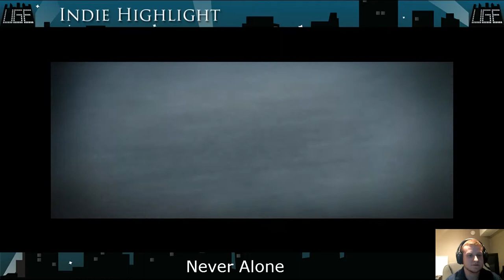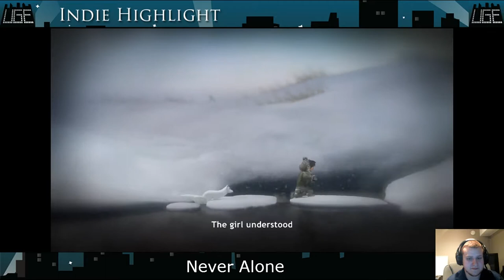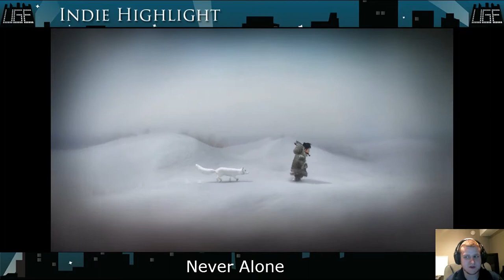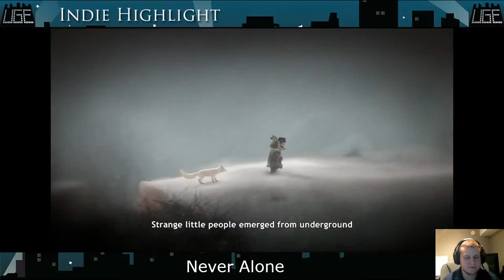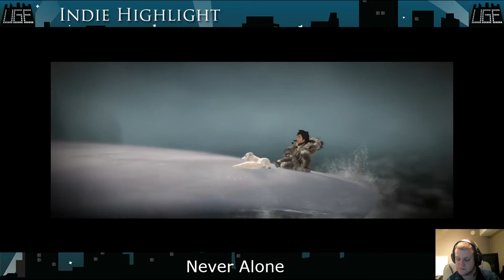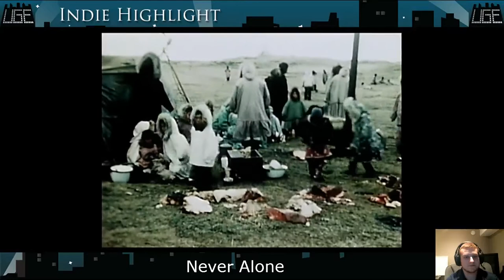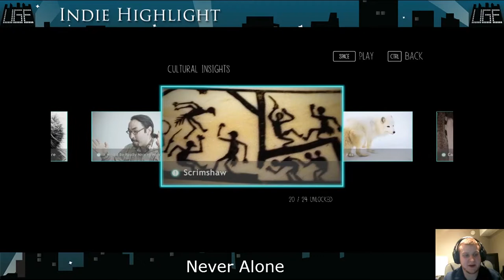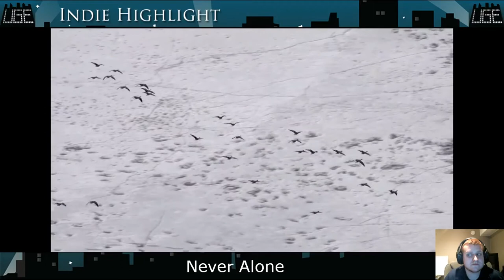Let's Play of Never Alone (Indie Highlight)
Our first major Indie Highlight series took a look at Never Alone, the beautiful and elegant adventure game that explores Alaskan culture. Recorded during live stream

Come watch our Indie Highlight series every Monday at 7PM CDT to showcase new and upcoming indie titles!

We had some connection issues at about the 2/3 point so audio changes and syncing are seen - apologies for that, but it's the best render we had.